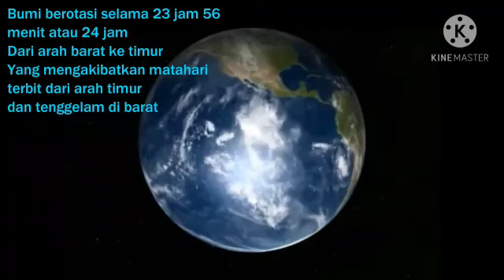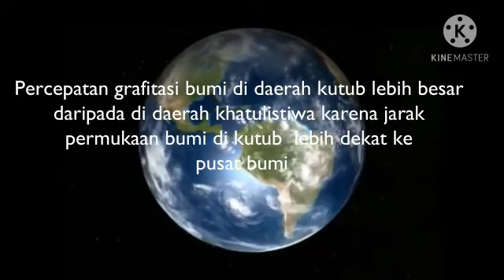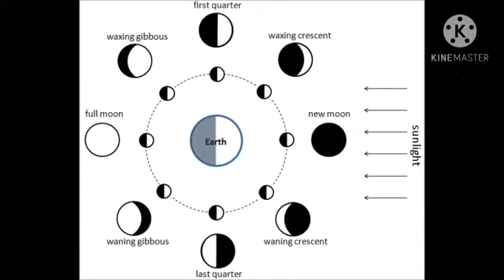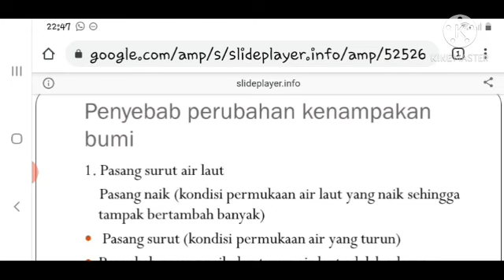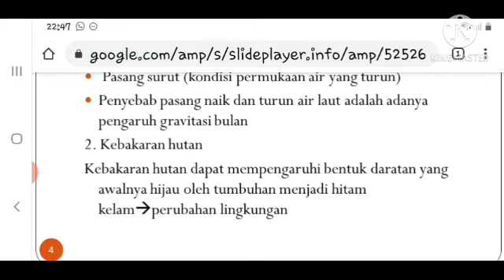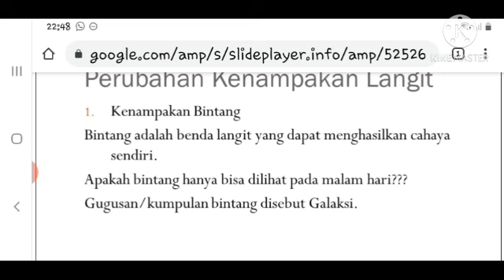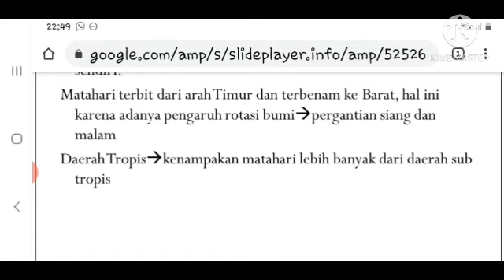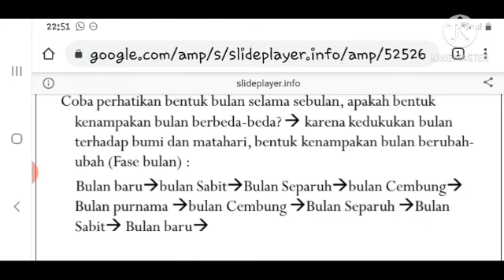Bumi dan Bulan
Fase bulan adalah bentuk bulan yang selalu berubah-ubah jika dilihat dari bumi. Fase bulan itu tergantung pada kedudukan bulan terhadap matahari dilihat dari bumi. Fase bulan disebut juga aspek bulan.
Berikut ini adalah deskripsi dari masing-masing fase Bulan :

Fase 1 – New Moon (Bulan baru): Sisi bulan yang menghadap bumi tidak menerima cahaya dari matahari, maka, bulan tidak terlihat.

Fase 2 – Waxing Crescent (Bulan Sabit) : Selama fase ini, kurang dari setengah bulan yang menyala dan sebagai fase berlangsung, bagian yang menyala secara bertahap akan lebih besar.

Fase 3 – Third Quarter (Kuartal III): Bulan mencapai tahap ini ketika setengah dari itu terlihat.

Fase 4 – Waxing Gibbous: Awal fase ini ditandai saat bulan adalah setengah ukuran. Sebagai fase berlangsung, bagian yang daftar akan lebih besar.

Fase 5 – Full Moon (Bulam purnama): Sisi bulan yang menghadap bumi cahaya dari matahari benar-benar, maka seluruh bulan terlihat. Hal ini terjadi ketika bulan berada di sisi berlawanan dari Bumi.

Fase 6 – Waning Gibbous : Selama fase ini, bagian dari bulan yang terlihat dari Bumi secara bertahap menjadi lebih kecil.

Fase 7 – First Quarter (Kuartal I): Bulan mencapai tahap ini ketika setengah dari itu terlihat.

Fase 8 – Waning Crescent (Sabit tua): Hanya sebagian kecil dari bulan terlihat dalam fase yang secara bertahap menjadi lebih kecil.